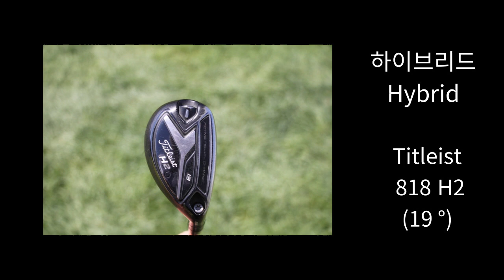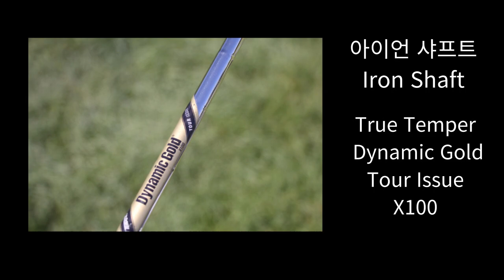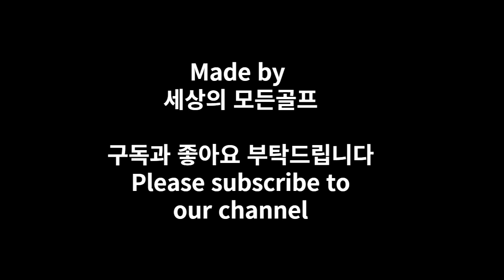통산상금 225억 ! PGA 임성재 선수의 장비 실제사진 공개합니다.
2022년 12월 새신랑이 된 임성재 선수
벌어들인 상금이 어느덧 225억이나 됩니다.